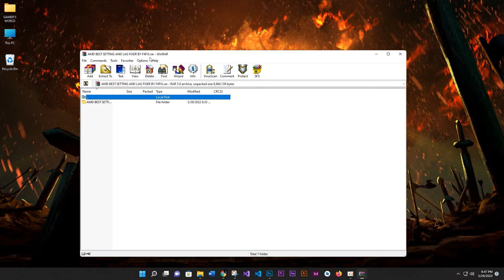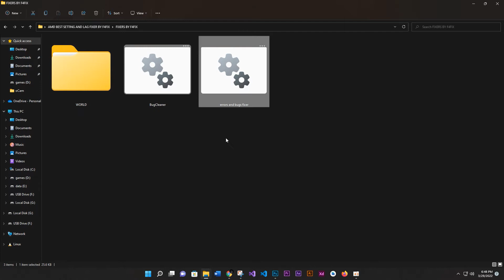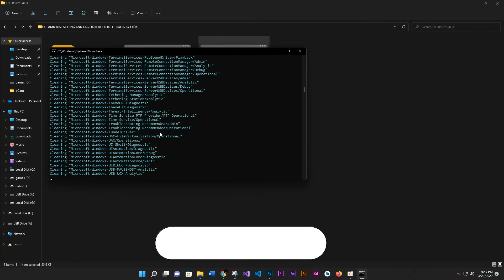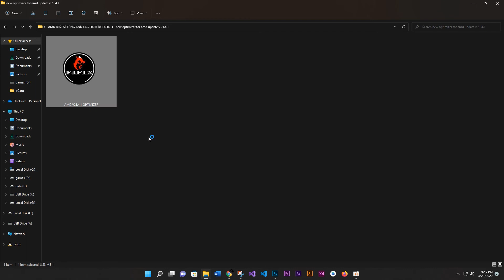AMD RADEON Best Settings For Gaming | Optimize Fortnite For FPS Drops | FPS BOOST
In this video  i am going to show you AMD RADEON Best Settings For Gaming | Optimize Fortnite For FPS Drops | FPS BOOST . we are using our own softwares and alrights goes to us... so please like,share and subscribe us to  bring  motivation  for future.

My Computer (PC) Specs:
CPU: Intel Core i3-6500
GPU: GeForce GTX 950
RAM: 8 GB
Motherboard: MSI-7817
Power Supply: EVGA 80 Plus Bronze 500W
1 x Western Digital 500GB Hard Drive

Softwares:-
⍟Photoshop CC